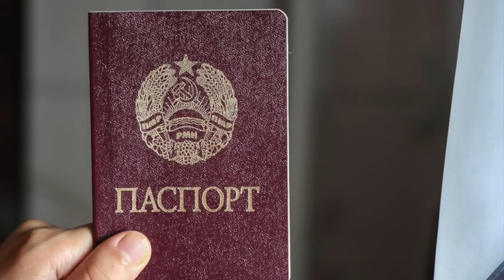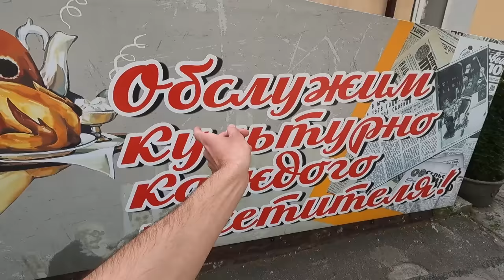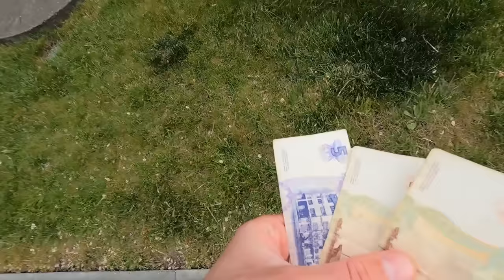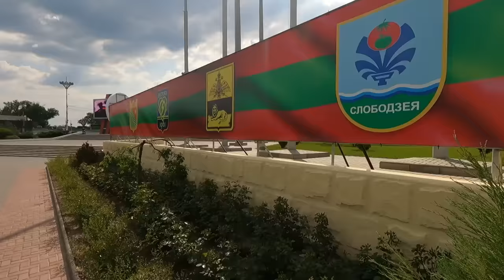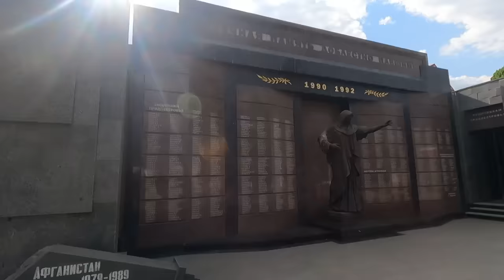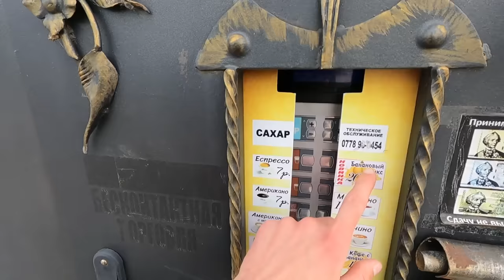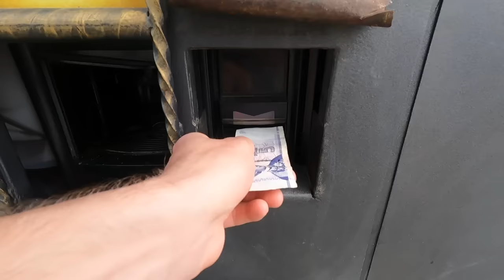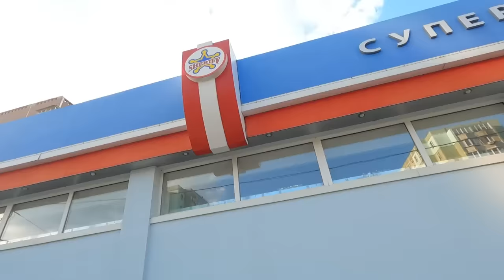24 Stunden in einem Land das gar nicht existiert I Transnistrien Doku 2023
Mitten in Europa gibt es ein Land, dass eigentlich gar nicht existiert...
Heute nehme ich euch mit durch die nicht anerkannte Republik Transnistrien im Osten Moldawiens. Die Republik hat eine eigene Währung, einen eigenen Pass und eigene Grenze und wird doch von keine Land der Welt anerkannt.
Viel Spaß!

Da die Videos sehr zeit- und kostenintensiv sind, freue ich mich, falls ihr das Projekt unterstützt. Ab einer 20€ Spende kannst du gerne deine (Post-)Adresse mitschicken und ich lasse dir ein kleines Dankeschön zukommen!: